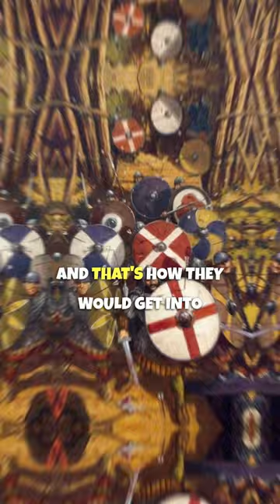The Mongols were BRUTAL! | Joe Rogan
This content doesn’t belong to JRE Juice, it is edited and shared only for the purpose of awareness, and if the content OWNER (visual/audio) of this content has any issue, we request you to directly message to this page, thus we sort out the outcome.